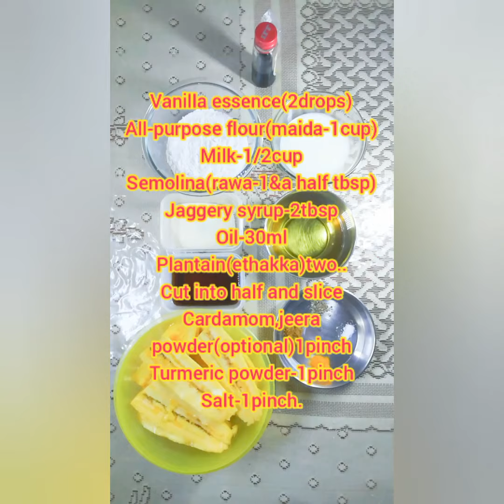Jeeja's kitchen..try this recipe..plantain crispy fry(ethakka appam)..